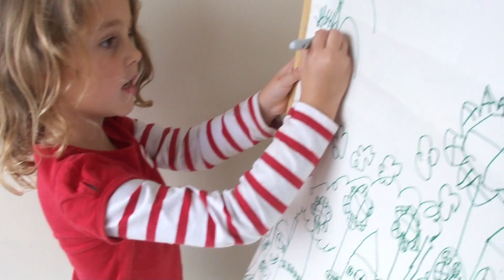2011 may olivia drawing picture